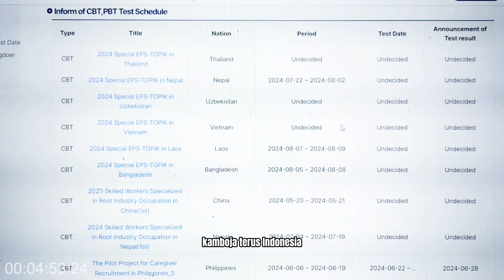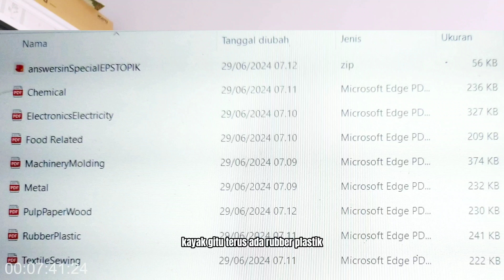UJIAN CBT EKS KOREA 2024 ‼️ JADWALNYA KAPAN ⁉️